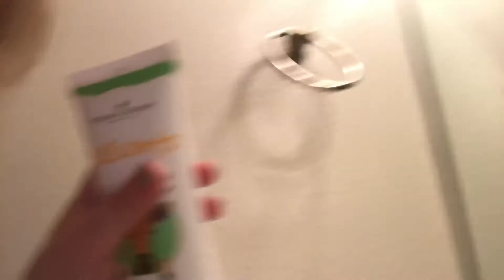What's she doing?!? {Vlog 4.24.2018}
Cadence is seriously so goofy and I love every second of it!! She has this crazy quirky side to her that she let’s come out with no shame and I’m so proud of her for that!! Let us know if you are loud and proud of who you are or if you get embarrassed easily!! We love and appreciate you all!!